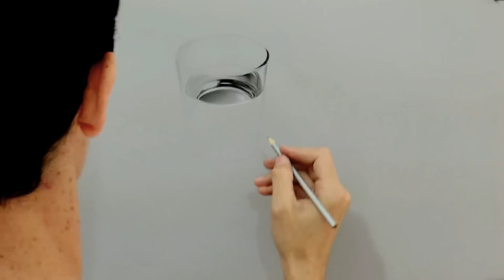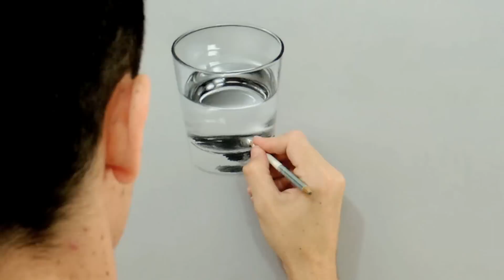Hyper-realistic drawing "Fabiano Millani"